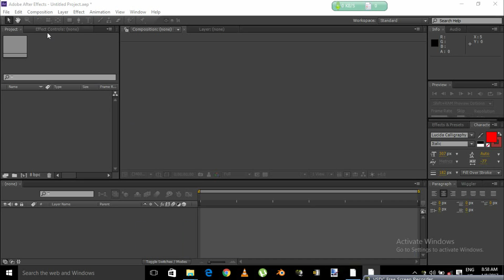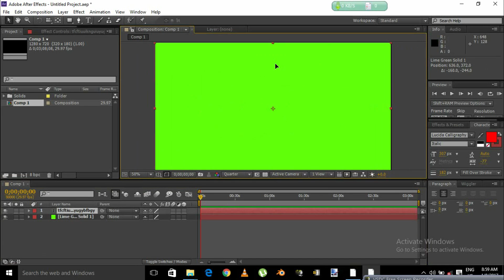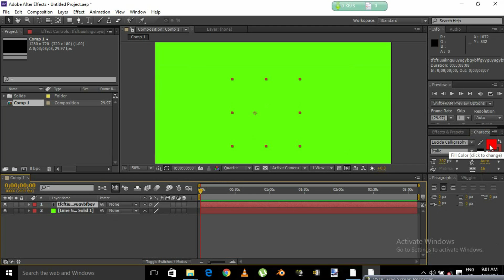a text layer that doesnt appear in composition after effects(see comment for fix)